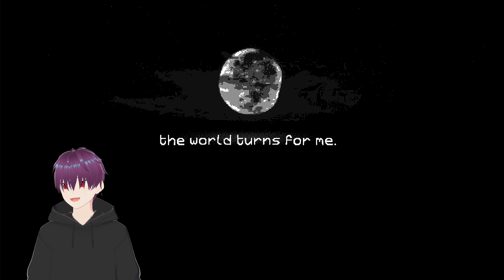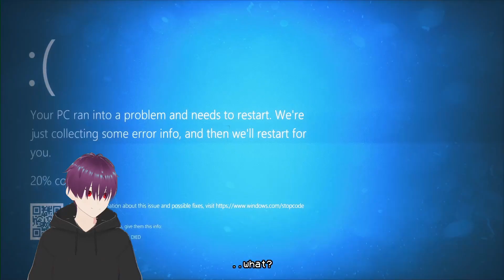This was actually fun. lol (T.J.O.C. DEMO)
Prod. @grizzybeats
Prod. @riverboy